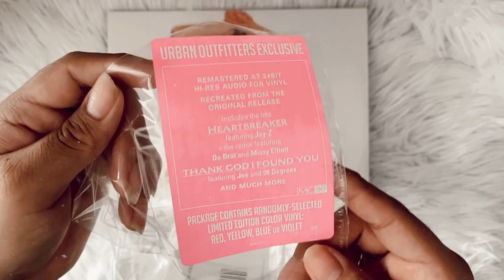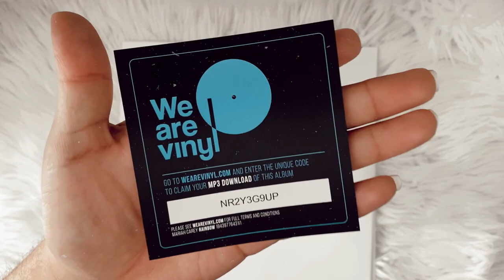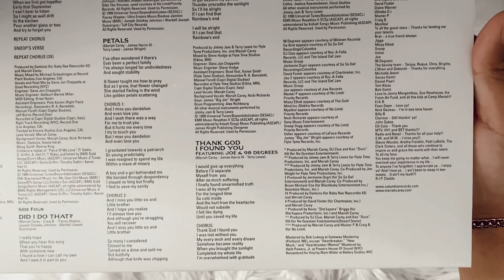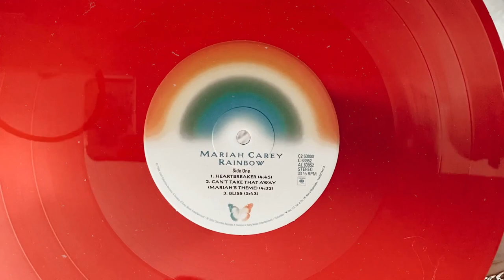mariah carey - rainbow (vinyl unboxing) | urban outfitters exclusive